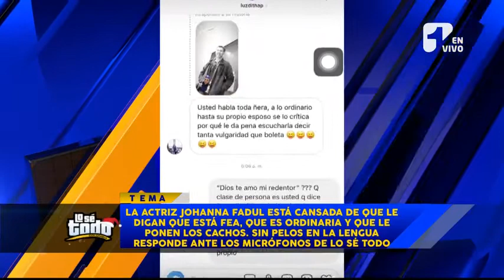Johanna Fadul se cansó de que le dijeran fea y “cachoneada” y...